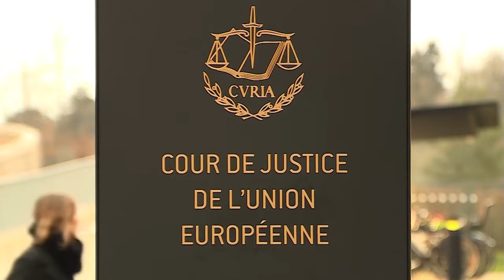🔴Abogacía del Estado pide a Llarena que deje sin efecto la orden de detención contra Puigdemont🔴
La Abogacía del Estado ha solicitado a Llarena que anule la orden de detención contra Puigdemont. ¡Entérate de todos los detalles en Distrito TV!🔴
🔴Conviértete en miembro de este canal para disfrutar de ventajas: